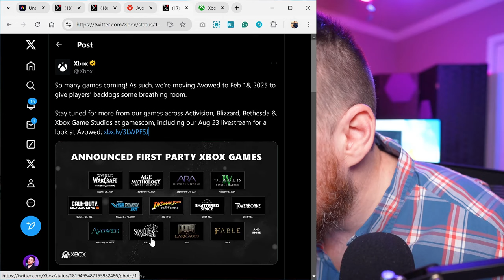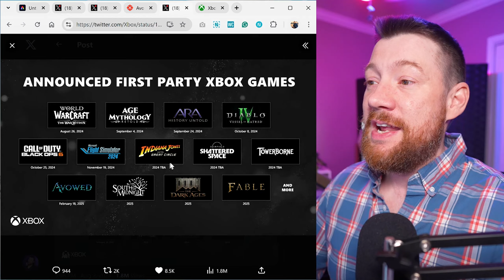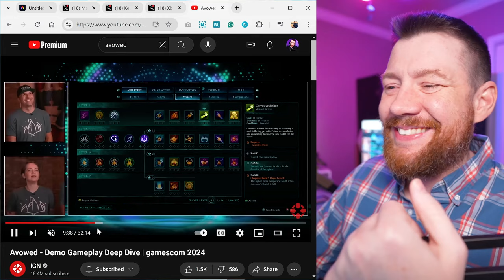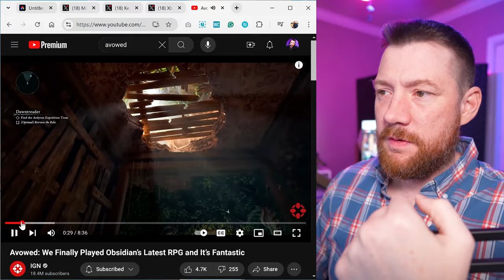AVOWED: BE EXCITED. This is going to be one helluva an RPG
Hey everyone! I finally had some time this morning to dive into the new Avowed gameplay and let me tell you, it did not disappoint!

This game is looking absolutely incredible. From the dynamic combat mechanics to the intriguing companions, and not to forget, the stunning artwork.

Remember when the initial reveal got mixed reviews? Well, they've really stepped up their game because now, it's just jaw-dropping.

But here's what I'm most excited about - having Garus back as a companion. That's right, GarusVakarian is BACK!